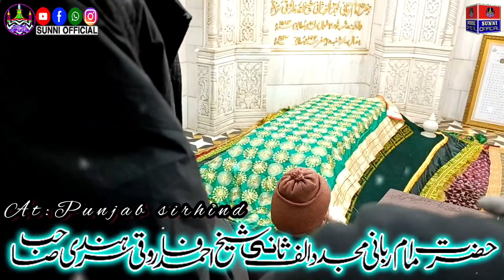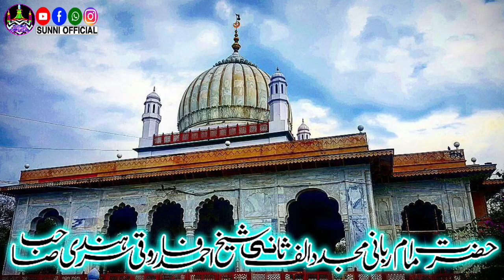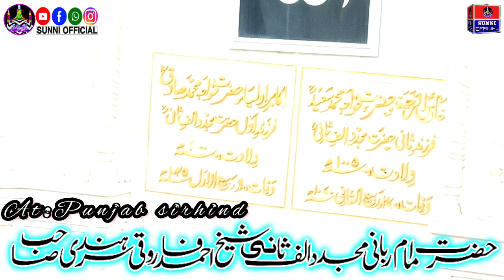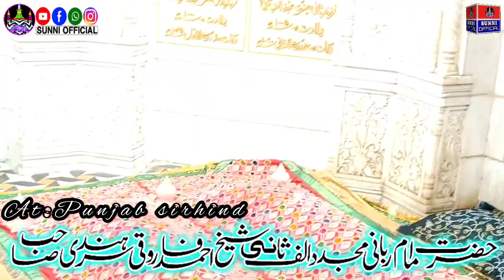kalam e ala hazrat at sarhan punjab riyaz sahab SUNNI OFFICIAL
This channel SUNNI OFFICIAL
presents to you all kinds of Islamic work, especially the decrees of Imam Ala Ahmad Raza Khan Barilvi Sahab, in which we present the videos of the preacher Kashmir Allama Alhaj Sheikh Abdul Rasheed Dawoodi Sahib, Allama wa Maulana Riyaz Ahmad Qadri Sahib and other scholars. Present in front.

______________DISCLAIMER_______________

I declare that all slideshow belong me. Photos all are taken from Google Image search and using advanced image search option. All images were fairly used during the making of this video for entertainment & educational purposes. We do not mean to victimise anybody emotionally.